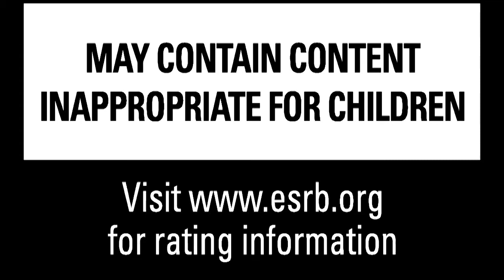Power Gig Rise of the Six String - Layla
Power Gig: Rise of the Six String - Seven45 Studios